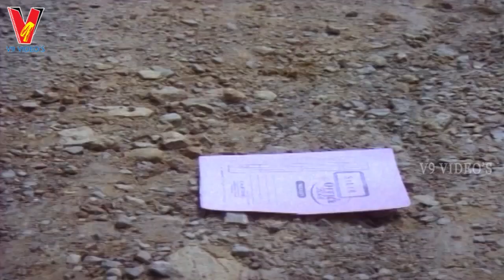Bhargava Ramudu | Part 7/14 | Bala Krishna | VijayaShanthi | Mandakini | V9 Videos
Bhargava Ramudu Telugu Full Movie Part 7 On V9 Videos
     Featuring   Bala Krishna, VijayaShanthi, Mandakini